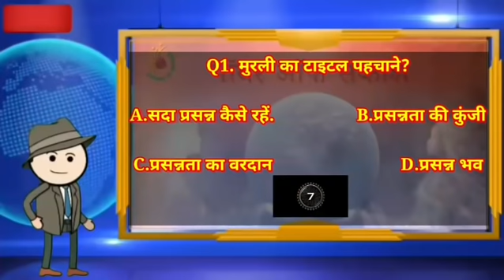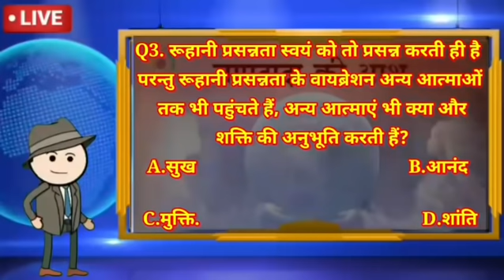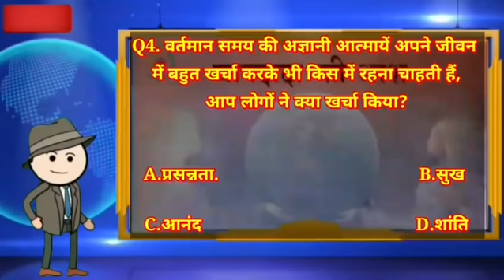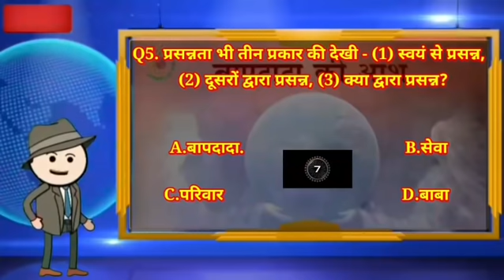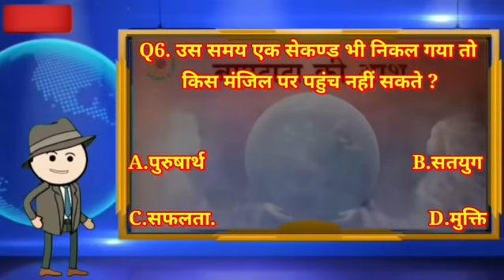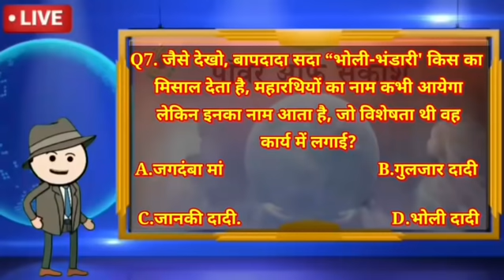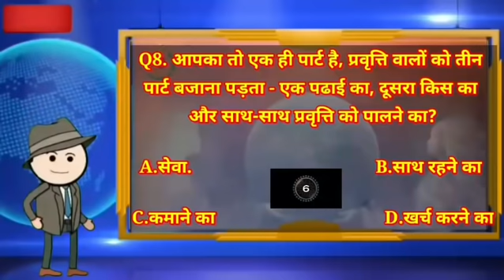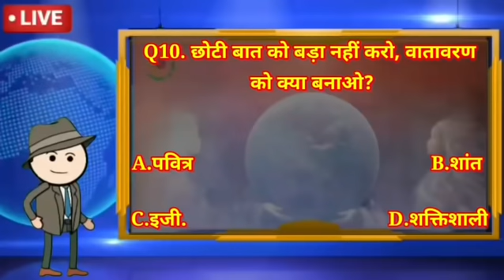🔴Live KBP Show || 05 DEC 2021 || Power of Sakash